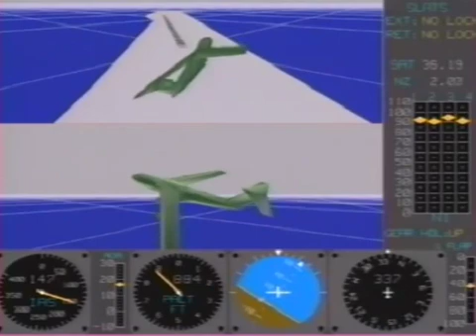C5 Galaxy Diego - Airplane Upset Recovery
This rare event was recorded via cockpit data recorder revealing a near-fatal accident due to a developed stall, airplane upset event. Turn up the volume and pay particular attention to the female voice of reason that was a major influence on this crew surviving.